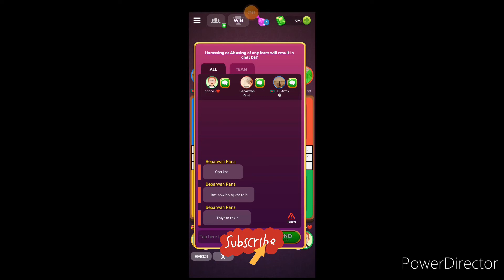Ludo Star Arrow#Teamup#👻👻👻👻 Aleeze gaming 🎮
Hi I am Aleeze  and this is my YouTube Aleeze Gaming channel.I am new in YouTube.I am playing lodu star and many more games.This is my on contant.This game is playing real human contant.Plz supporting me and subcribe me and share my video thanks.